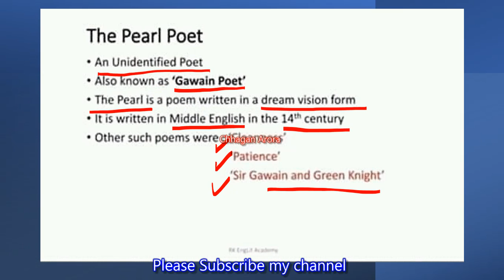Important from exam point of view